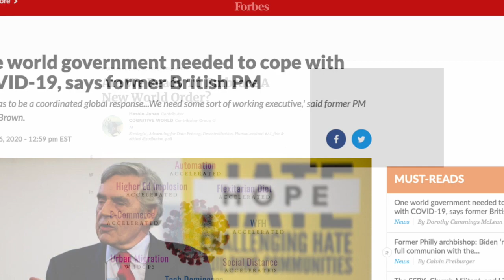First Speaker Announcement - The Awakening World Truth Summit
What better way to announce the date for The Awakening World Truth Summit than to also make the first speaker announcement!